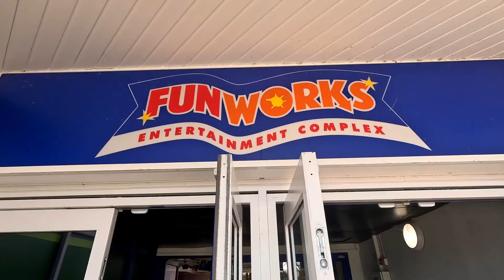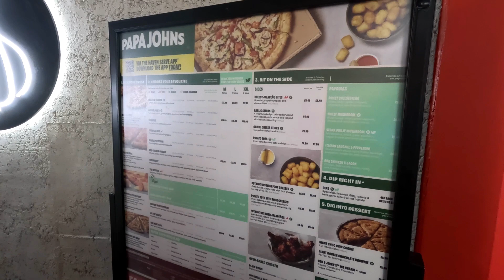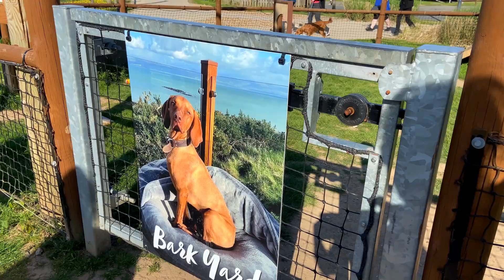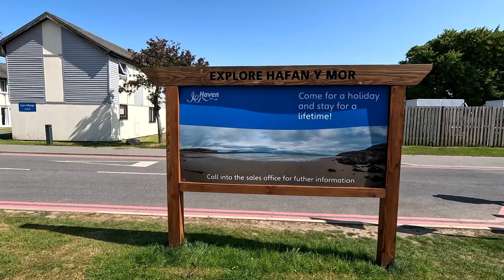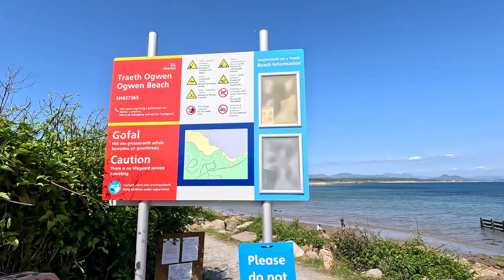Our First Time At Hafan Y Mor Haven - (Site Review)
It was our first time at Hafan Y Mor, the Haven Holiday caravan site in Pwllheli, North Wales.

We went to Hafan Y Mor, Haven to help out the North Wales Superkids charity and thought we'd do a caravan site review while we were there, to show all of the facilities available at this holiday camp site.

The Haven Hafan Y Mor site is a holiday camp located on the old Pwllheli Butlins site and is run by Haven Holidays.

Although this was our first time at Hafan Y Mor, Wills had visited it a number of times when it was still Butlins Pwllheli.

Haven Holidays took over Hafan Y Mor, the former Butlins in 1999 and have since spent millions on a massive makeover.

If you are ever thinking of taking a caravan holiday in North Wales, then Haven's  Hafan Y Mor is definitely for you.

We mention in the video about our helping out to the charity, North Wales Superkids, founded by Wills' mum.

If you can spare anything and wish to donate to help this fantastic charity, then please check out their website -

where there are a number of ways to help the charity.

While at Hafan Y Mor, we decided to go on a lovely walk along the headland, where we were treated to stunning views of the North Wales coast - Harlech, Criccieth, Black Rock Sands and the stunning Snowdonia Mountain Range.

This really is a beautiful part of North Wales and we hope this North Wales vlog will maybe inspire you to visit and take a look for yourself at the natural beauty of the surrounding areas.

⭐ EQUIPMENT & SOFTWARE WE USE:

Cameras: iPhone 11, iPhone 12 and GoPro 11 Hero
Video Editing Software: Vegas Pro 20
Sound Editing Software: Vegas Pro 20, Sound Forge 15